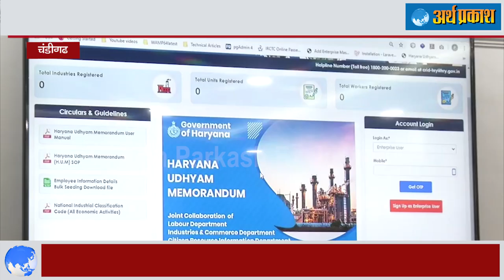किसानों को दिवाली बम्पर , हरियाणा सरकार ने गन्ने की फसल के बढ़ाये रेट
किसानों की मांग को देखते हुए राज्य सरकार ने गन्ने के दामों में 10 रूपए प्रति क्विंटल की बढ़ौतरी की है। अब ये भाव 340 रूपए प्रति क्विंटल की जगह 350 रूपए प्रति क्विंटल होगा। इस बारे में जानकारी देते हुए मुख्यमंत्री मनोहर लाल ने बताया कि बाजार में चीनी के भाव पर्याप्त नहीं है फिर भी किसानों की मांग को देखते हुए गन्ने का भाव 10 रूपए प्रति क्विंटल बढ़ाया जाएगा। उन्होंने बताया कि ये भाव देश में गन्ने का सर्वाधिक भाव है। उन्होंने कहा कि  फसलों की बिजाई को देखते हुए किसानों की मांग पर पहले पांच जिलों में कृषि क्षेत्र की बिजली सप्लाई बढ़ाई गई थी अब पलवल और सिरसा जिले में अब 8 के बजाय 10 घंटे बिजली उपलब्ध करवाई जायेगी। मेडिकल कॉलेजों की फीस बढ़ौतरी पर बोलते हुए मुख्यमंत्री ने कहा कि ये गलत प्रचार किया जा रहा है कि मेडिकल कोर्स की फीस में कई गुना बढ़ौतरी की गई है असलियत में एम् बी बी एस कोर्स की फीस 60 हज़ार रूपए से बढाकर 80 हज़ार रूपए वार्षिक की गई है। इसमें एक बांड भरने की व्यवस्था ज़रूर की गई है जो की केवल सरकारी नौकरी नहीं करने वालों पर ही लागू होगा।  इस व्यवस्था से मेडिकल कोर्स करने वाले विद्यार्थियों के लिए सरकारी नौकरी का प्रावधान जो पहले नहीं था अब सुनिश्चित किया गया है।